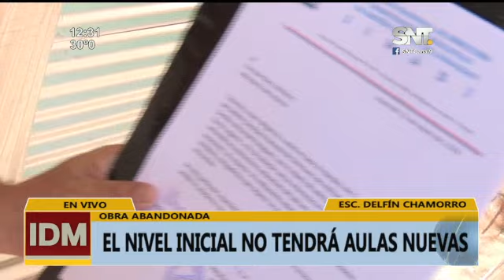Obra abandonada en escuela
La Escuela Delfín Chamorro sin aulas nuevas por la desidia de las autoridades, la construcción de las mejoras dentro de la institución lleva meses varadas e inconclusas. La empresa encargada no da respuestas a los padres ni docentes.